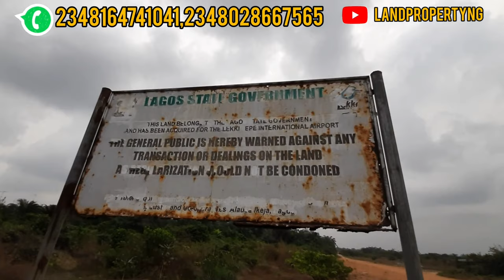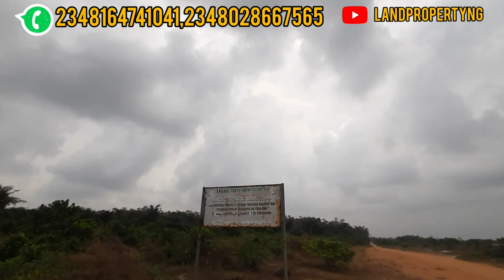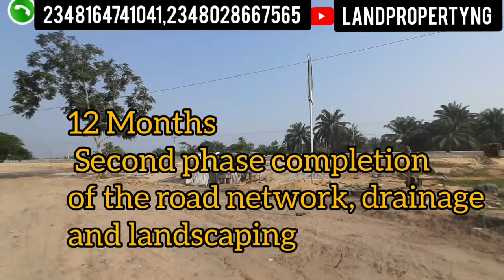3 IBEJU LEKKI ESTATE | You MUST NOT miss in 2022 | LAGOS NIGERIA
1) AMEN ESTATE PHASE 3

Amen Estate Phase 3 is located at Ibeju Lekki, 5 minutes drive from Pan Atlantic University, off Lekki - Epe Express road, Lagos State, Nigeria. Amen Estate Phase 3 is selling both Residential and Commercial plots and is the latest development by Redbrick Homes International Ltd.

Plot Size 500 sqm.

AMEN ESTATE PHASE 3 Location: Ibeju-lekki, 15mins drive from the prestigious Amen Estate phase 1 & 2.

RESIDENTIAL PLOT

👉N12M on OUTRIGHT PAYMENT

👉N12.6M on 6 MONTHS

👉N13.2M on 12 MONTHS

COMMERCIAL PLOT

👉 N15M on OUTRIGHT PAYMENT

👉 N15.750M on 6 MONTHS PAYMENT

👉 N16.5 on 12 MONTHS PAYMENT

Immediate allocation upon completion of all payments

I will recommend you buy more than 1 plot in AMEN ESTATE PHASE 3

2.) ITUNU RESIDENTIAL ESTATE?

ITÙNÚ Residential Estate lies in Aiyetoro, Ibeju-Lekki LGA, facing the Lekki-Epe Expressway. It has a topography perfect for residents seeking a tranquil, Secure and natural environment.

ITÙNÚ Residential Estate, is in proximity to significant landmarks such as; the Epe Resort and Spa, Epe Fish Market, Craneburg Lagos Yard.

ITÙNÚ Residential Estate is situated at Aiyetoro, Ibeju-Lekki Local Government Area, facing the Lekki-Epe Expressway, in Lekki Free Zone. Navigation to Itunu is direct, and easily accessible, as it is a straight drive through the Lekki axis.

40 minutes drive to Lekki Phase 1

50 minutes drive to Victoria Island

60 minutes drive to Lagos-Ibadan ExpressWay

FEATURES OF ITUNU RESIDENTIAL ESTATE

Clean water,

24hrs electricity supply,

Standard drainage system,

Working central sewage system,

State of art Green areas  (recreational spaces,Family Friendly entertainment center).

Loft Houses and simple terraces will be built for holiday get-aways and reservations.

This is a residence carefully developed to provide serenity, recreation and natural appeal to its residents.

LANDMARKS CLOSE TO ITUNU RESIDENTIAL ESTATE

- Alaro city

- Epe Fish Market

- Craneburg Lagos Yard

- Neander International School.

- The Proposed Lekki international airport

PRICE

Price (N)/500sqm

Launch Phase - 16M | Newly launched project, Infrastructure is yet to begin.

Price (N)/300sqm

Launch Phase - 11.5M | Newly launched project, Infrastructure is yet to begin.

WHY YOU NEED A PIECE OF LAND IN  ITÙNÚ RESIDENTIAL ESTATE

• ITUNU RESIDENTIAL ESTATE  is in a  serene and secured environment

• It has a land title with Certificate of Occupancy

• The Residential plot of land in ITUNU RESIDENTIAL ESTATE start  from  300 sqm

•It will come with Road network, drainage system, Potable water system and central sewage system

• Only few Estate has Underground electrification, family entertainment park, green areas and water park, all this features will come with ITUNU RESIDENTIAL ESTATE

3.)WURA CITY ESTATE

It is no longer news that the WURA CITY ESTATE has the advantage of being in the Lekki FREE TRADE ZONE IBEJU LEKKI which is fast becoming the new Lagos city, which has drawn the attention of several investors.

Several new projects are going on in ibeju Lekki, major companies and individuals are taking advantage of acquiring  Hectares of land now in WURA CITY  ESTATE that is still available and affordable.

If you are looking for a real estate investment for residential or commercial use that can bring consistent returns, look no further WURA CITY ESTATE, LEKKI FREE TRADE ZONE IBEJU-LEKKI LAGOS NIGERIA  is your safe investment.

WURA CITY ESTATE is located at
Free Trade Zone, Iba Oloja, Ibeju Lekki, Lagos Nigeria.

Wura City estate is a few minutes drive from the Ibeju-Lekki magistrate court and  Akodo General Hospital, Ibeju-Lekki.

Another amazing thing about this estate is that it is on a cornerpiece.

This location is a prime area for people working at the Lekki free trade zone, Dangote refinery, Lekki deep seaport, among others.

Wura city has both residential and commercial plots for sale. The commercial plots will include schools, hospitals, offices and are also open to private investors.

Flexible payment plan up to 6 months to 12 months

Join the wise investors and take advantage of this amazing offer before the price skyrockets.

TITLE: Gov't Approved Excision

LAND TYPE: Dry, Fenced, Gated, Road Network...

FEATURES OF WURA CITY ESTATE
▪︎ Smooth Road Network,
▪︎Well-situated drainage,
▪︎Gardens & Landscaping,
▪︎Bright and Stable Streetlight,
▪︎ Gated and Tranquil Environ,
▪︎Genuine Legal Document.
24 hours Electricity
24 hours Security

WURA CITY PRICE:

N5 MILLION (600sqm)
For residential plot

 N10 MILLION (1000sqm)
For Commercial